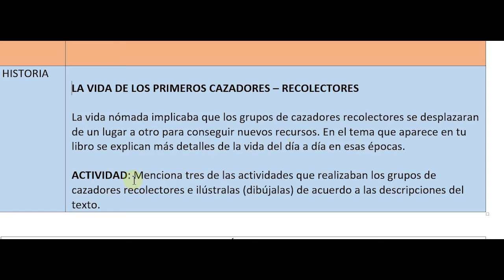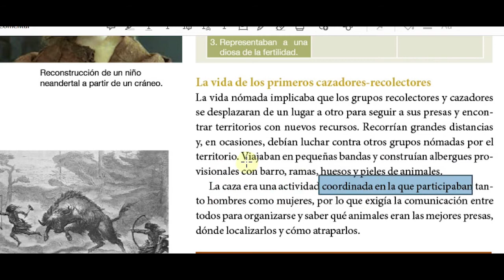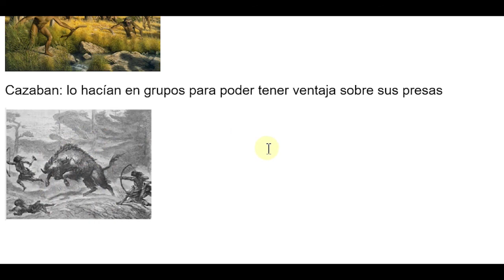La vida de los primeros cazadores recolectores Historia sexto grado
LA VIDA DE LOS PRIMEROS CAZADORES – RECOLECTORES

La vida nómada implicaba que los grupos de cazadores recolectores se desplazaran de un lugar a otro para conseguir nuevos recursos. En el tema que aparece en tu libro se explican más detalles de la vida del día a día en esas épocas.

ACTIVIDAD: Menciona tres de las actividades que realizaban los grupos de cazadores recolectores e ilústralas (dibújalas) de acuerdo a las descripciones del texto.